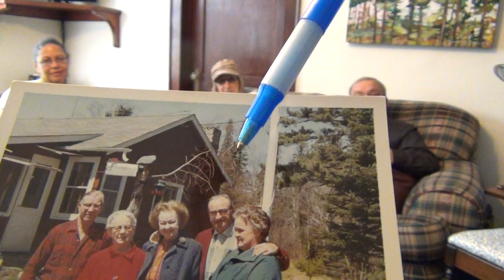Gary Nelson Minn 2017 0720114831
Gary Nelson July 2017 providing family history with photos